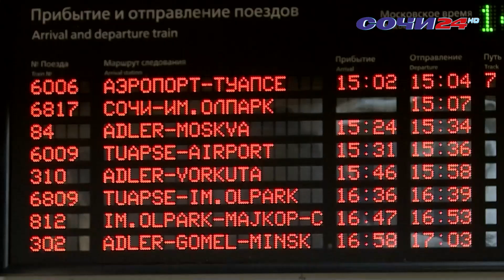Между Сочи и Майкопом запустят новую "Ласточку"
Дневной поезд между Имеретинским курортом и столицей Адыгеи начнет курсировать с 21  ноября.